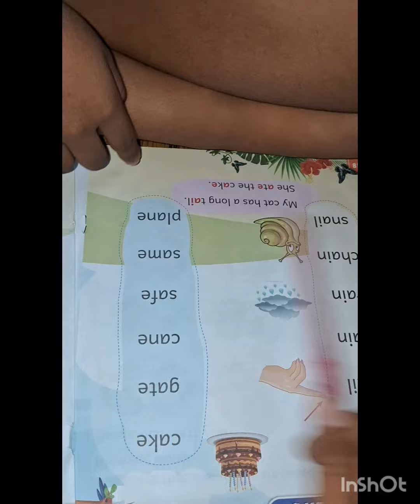magic- e words reading practice....